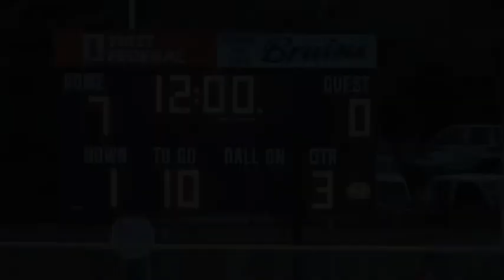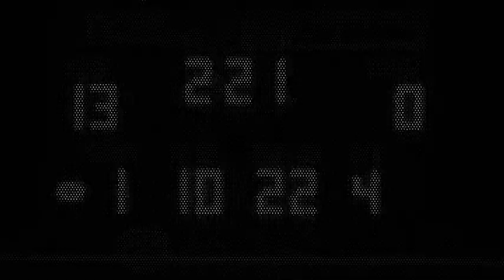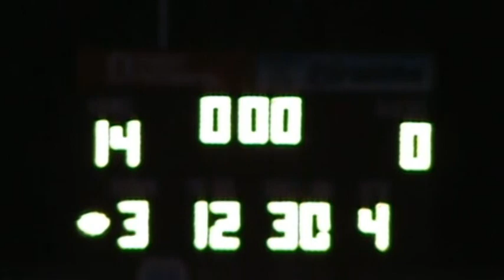Twin Falls Buins vs. Nampa Bulldogs 2010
Twin Falls Buins vs. Nampa Bulldogs

Twin Falls Bruins shut out against the Bulldogs

Twin Falls Bruins: 14

Nampa Bulldogs: 0